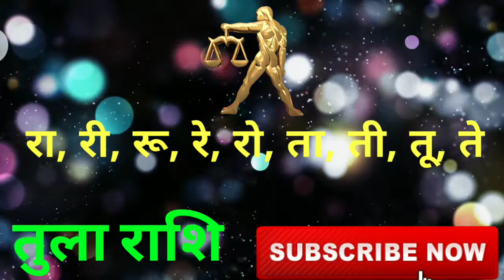Tula Rashi, Rashifal| 26 अगस्त से 22 सितंबर2021|बुध का राशि परिवर्तन|Libra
Follow us-